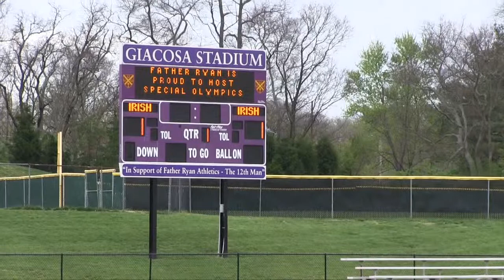Special Olympics at Father Ryan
Footage from the April 6, 2015 Special Olympics event at Father Ryan.